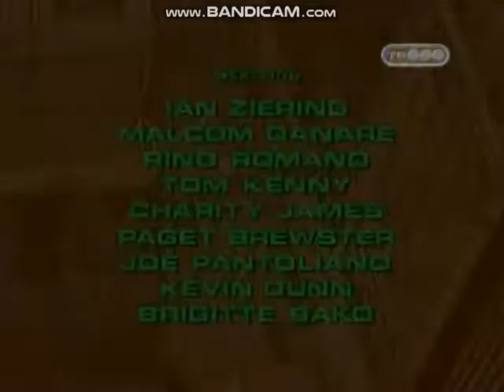Centropolis Television/Columbia TriStar Television (1998)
Taken From "Godzilla: The Series".